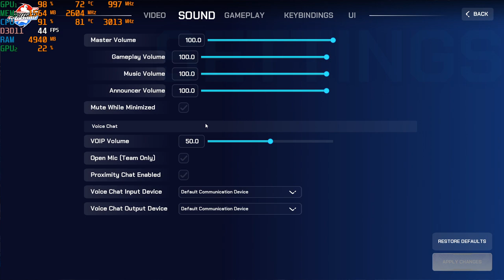Splitgate: Arena Warfare - with the Nvidia 940MX at 1080p ; Acer Aspire E 15 Laptop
system:  Acer Aspire E 15 ( E5-575G-52RJ )
cpu:  I5-7200u Kaby lake 2.7ghz (3.1ghz turbo)
memory:  16gb 2133mhz ddr4
gpu:  Nvidia Geforce 940MX 2gb Gddr5 OC
os: Win10 Home, recorded with windows game dvr
res: 1080p low settings with med/high textures